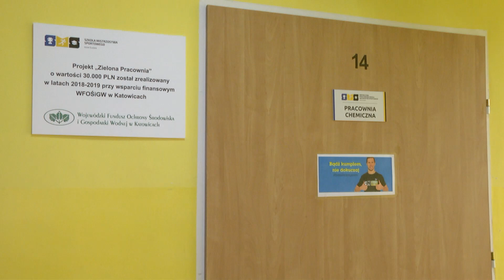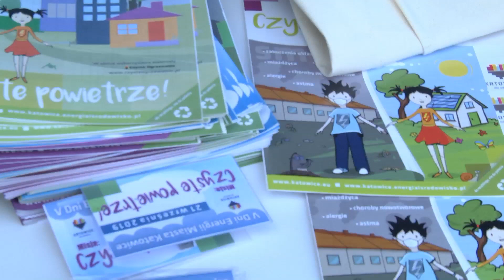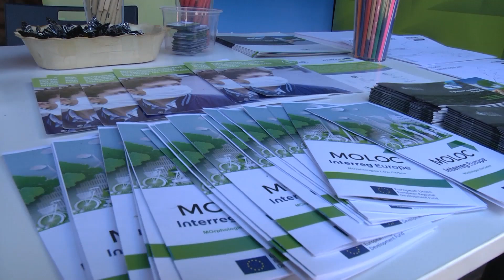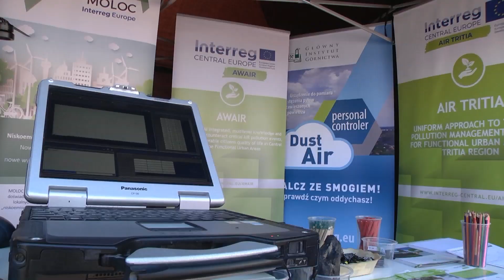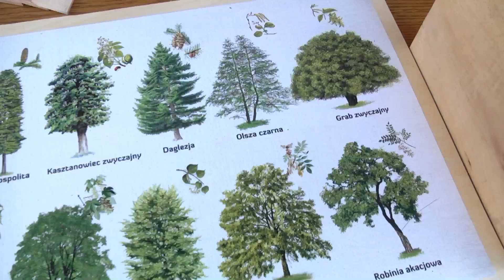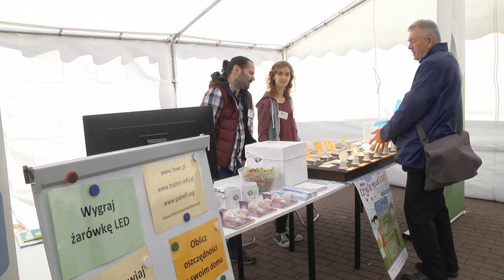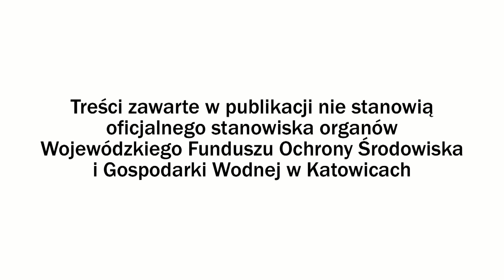Zielona Pracownia i V Dni Energii Miasta Katowice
Audycja z cyklu "Ekologia Metropolii Śląskiej". Tematem przewodnim programu jest relacja z otwarcia kolejnej zielonej pracowni oraz z przebiegu V Dni Energii Miasta Katowice.